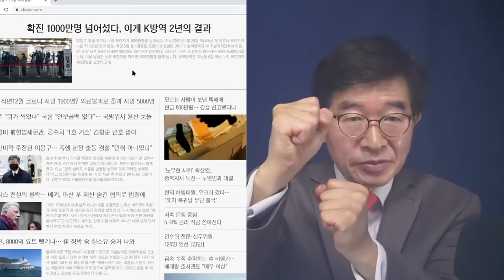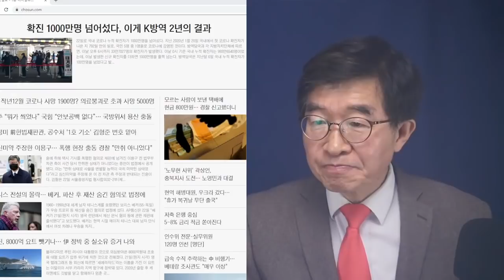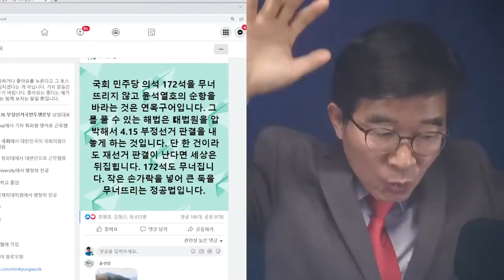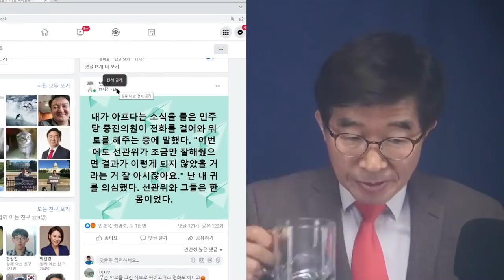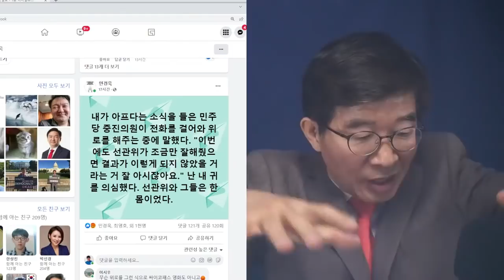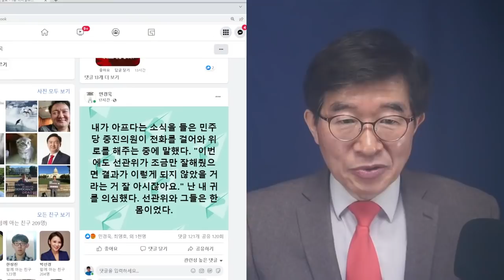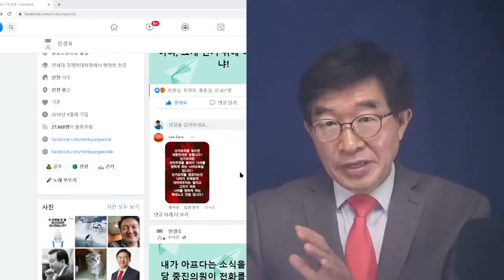이근형, 윗선 어디까지 / 3.9대선, 송영길-윤호중-김영진 체제 / 4.15총선 이해찬-이인영-윤호중 체제 / 모두 선거공작 잘 알고 있었을 것 / 민주당의 급소 [공병호TV]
- 출처: [9시-공병호] 문재인, 제정신? / 안보 때문에 집무실 이전 반대 / 다른 이유면 몰라도, 안보 때문에 / 5년동안 팽개친 안보 (03/22/2022) [공병호TV] //

Bitcoin : 3MTW849AkP2ftLeSK2teZHMmzLu7Z83s9U